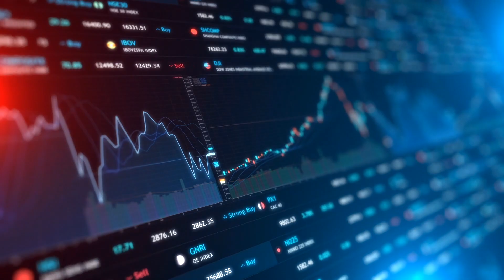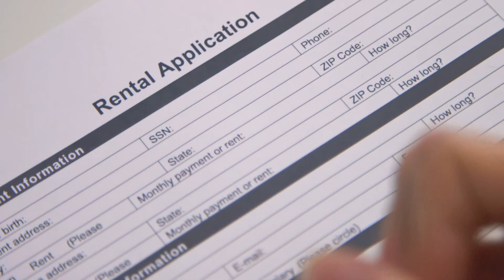The BEST TIME to BUY a NEW HOME is NOW!!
In this video, Spencer discusses his thoughts on the current Real Estate Market, specifically when it comes to Buying New Construction Homes in the Bay Area. With interest rates on the rise and an economy that's still battling the effects of inflation, is there a silver lining and a great buying opportunity for new construction homes?

The Real Estate Market in the Bay Area has been correcting like much of the rest of the country and many people are in a panic mode when it comes to all asset classes. However, there are still fantastic opportunities in Real Estate and, with a long-term outlook, they shouldn't be ignored.

My Background:
Born and raised in the Bay Area, I spent 11 years in Startup Technology Sales before becoming a full-time Realtor. Having personally invested and done renovations in the Bay Area, I wanted to help busy colleagues in the Bay Area technology industry find their dream home by leveraging tech, data and insights. I specialize in educating my clients on the process of buying, selling, and investing in the Bay Area. I helped 64 families find homes in 2021 ($80MM in transactions) and have helped 48 as of halfway through 2022, which positions me as a Top 1% Realtor in the area.

Looking forward to helping you into your next home and save/earn you more money!